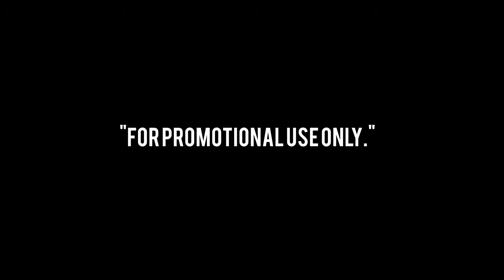Studio 54 Animation FINAL